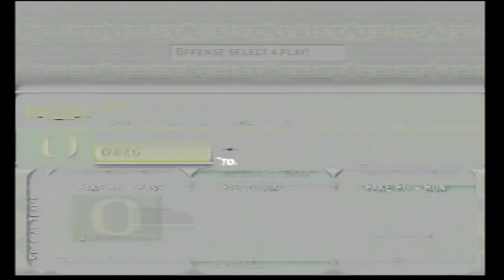Dynasty Y1 G3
State travels west to take on the Ducks.